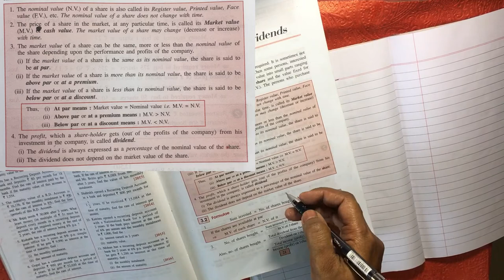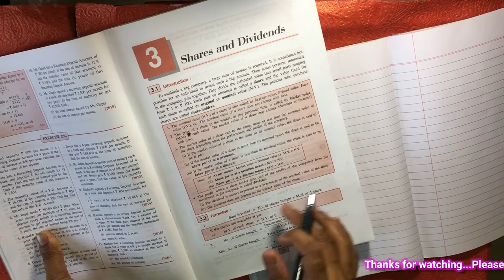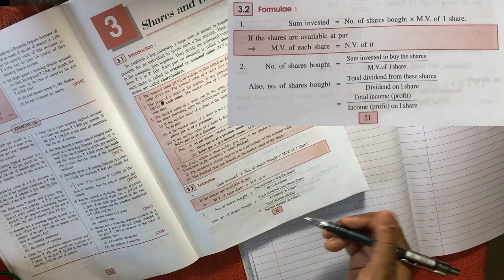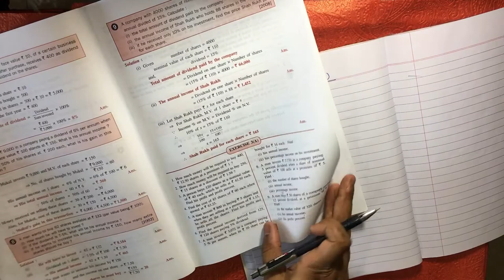SHARES AND DIVIDENDS |EX 3B-Q3 Numerical Solutions | Maths | Class 10 | ICSE |Shailendra Srivastava